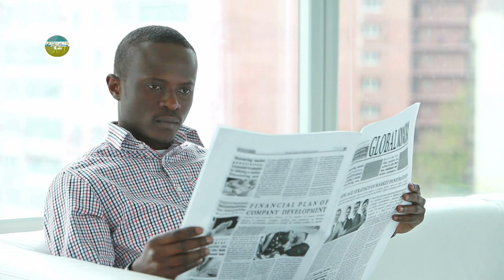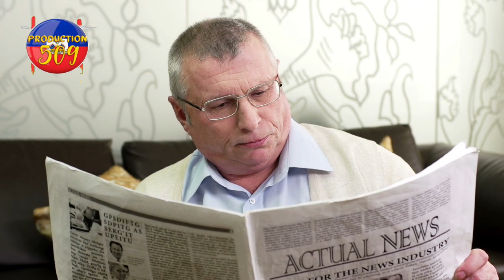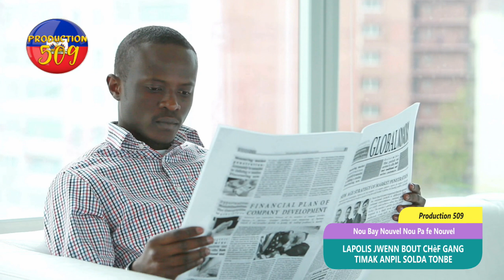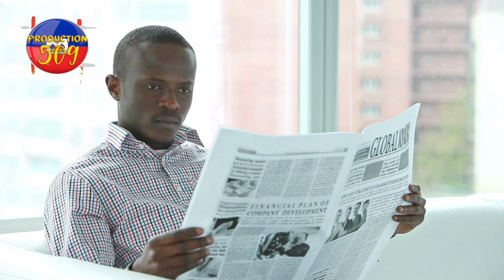yon jèn gason pran 16 katouch youn pa pèsel lapoli gen kontrol chèf gang ti makak men vrè visaj chèf